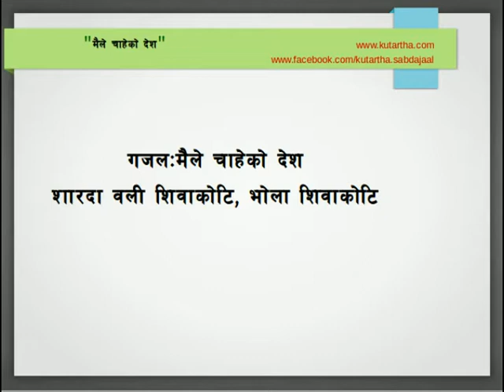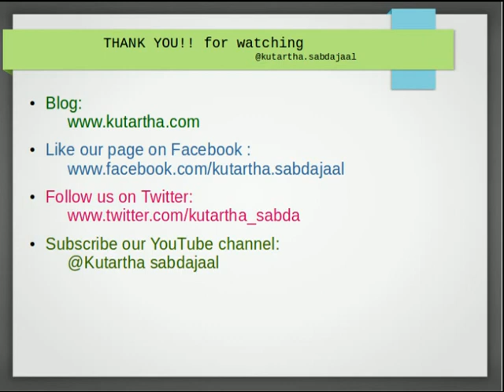गजल: मैले चाहेको देश| शारदा वली शिवाकोटि | भोला शिवाकोटि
Welcome to Kutartha Sabdajaal

Hey we are back again with our new creative writings and here we go for today "मैले चाहेको देश-Maile Chaheko Desh".

We appreciate your support for taking the time to listen it. Today we presented you मैले चाहेको देश with Sharada Oli Shibakoti and Bhola Shibakoti. We hope you liked what you listened today.

Nobody can express as you do or as you have thought of. So do write and read out on your own way.

Kutartha.com can be a right platform for you, don't let your writing talent fade away.

Send us your creative writings & its recorded audio version in

We will definitely publish and promote your creativity.

Looking back, reading your own writing after 10 years, you will definitely say its awesome, mind blowing.

If you have any feedback leave it in the comment box below. and don't forget to thumbs up and share our videos. Till then keep on smiling :)